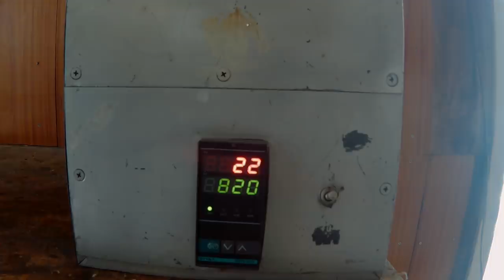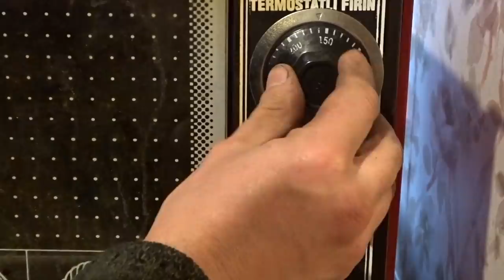Restoration And Renovation Of Rusty Cleaver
Hello folks! Today I want to show you my new restoration and renovation project. I found this butchers cleaver at flea market. I liked the weight and shape of the cleaver, but I have interesting idea for it due to there a lot of metal.

Restoration process:
I used electrolysis to remove a lot of rust and dirty from cleaver. Then I washed it and started to work via an angle grinder machine with petal abrasive disc. Then I used a belt grinder to correct the cutting edge and made a bevel knife. After I cleaned the surface of the cleaver and started to make a picture on the blade via electrolysis process. After that, I had already tempered the cleaver.
Handle for cleaver I made from ash tree, also I used epoxy glue and two steel pins.